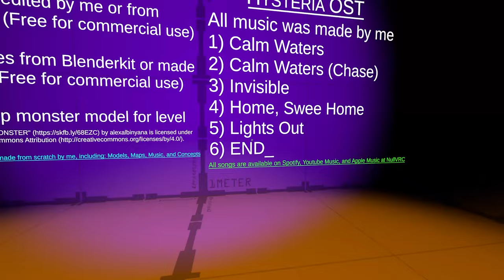Wo sind wir gelandet!? ⭕🗡️ Hysteria (VRchat) ֎ Einteiler ֍ Let's play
2. @xXNiteRainXx

🎹 Intro / Outro - Music by:
Flauschhase 😀